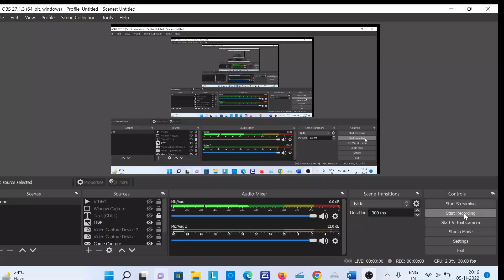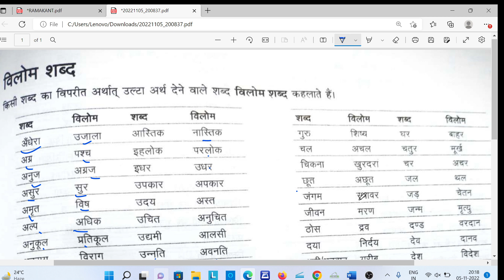अतुल माहेश्वरी छात्रवृत्ति परीक्षा-2022 हिंदी विलोम शब्द